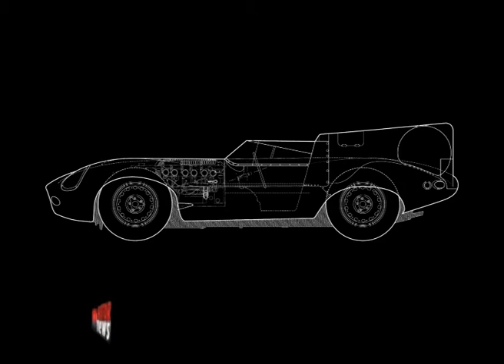Risorge nel Warwickshire la Jaguar D-type da corsa - Motor News n° 4 (2018)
Nel suo impianto di Coventry, Jaguar Classic riavvia la produzione dell’iconica D-type da corsa 62 anni dopo la costruzione dell’ultimo esemplare, avvenuta nel 1956. Il primo prototipo di D-type assemblato da Jaguar Classic, ha fatto il suo debutto mondiale al Salon Retromobile di Parigi. Solo 25 saranno le unità costruite, rigorosamente “hand-made”, presso lo stabilimento Jaguar Land Rover Classic Works nella contea di Warwickshire.
Servizio con la voce di Alice Bovone.